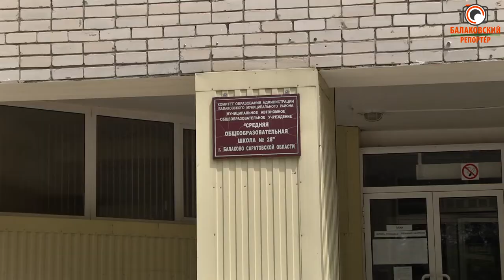Теперь можно и на роликах (В СОШ №28 отремонтировали хоккейную коробку)